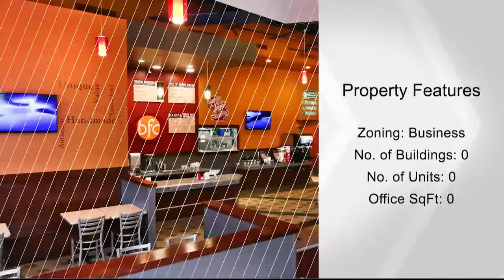200 Pearl St, La Crosse, WI 54601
Business Opportunity to own restaurant in 2 locations that has won best burger in La Crosse County the past 5 years.Downtown location has been in business for 2 years and is the most profitable. It's the only restaurant in the Holiday Inn and Suites which has an attached parking ramp and is situated across the street from La Crosse convention center which is slated to start its $45,000,000 expansion project in the spring of 2019.  One block from LHI. Terms of lease is for another 3 - 3 year terms after this upcoming June. No personal property or real estate taxes paid.  Guaranteed traffic from hotel guests2nd location has been in business for 4 years and is located in Valley view Mall food court. SF and income numbers are based on the downtown location

Cathy Fox The Fox Team